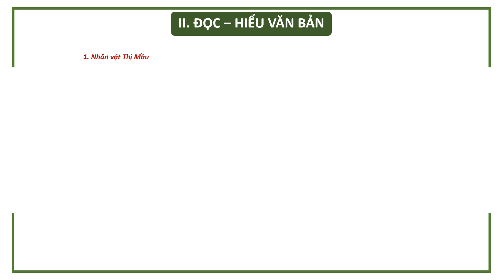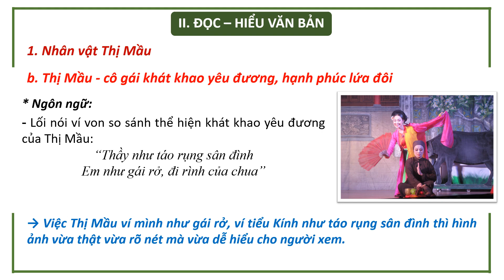Giáo án powerpoint Thị Mầu lên chùa | GA điện tử Ngữ văn 10 Cánh diều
Phía trên là giáo án Powerpoint hay còn gọi là giáo án điện tử, giáo án trình chiếu Bài 3: Thị Mầu lên chùa | Sách Ngữ văn 10 Cánh diều. Giáo án được làm với phong cách: hiện đại, đẹp mắt để tạo sự hứng thú cho học sinh.